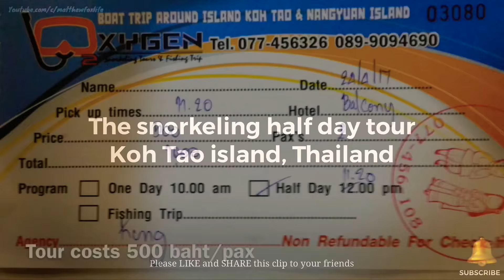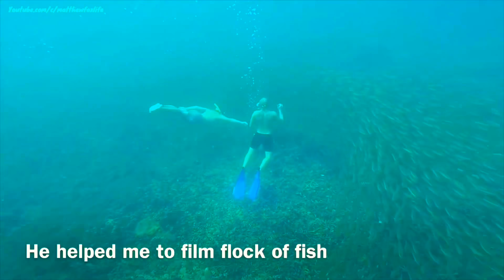HOW IS SNORKELING TOUR IN KOH TAO ISLAND THAILAND l SNORKELING TOUR REVIEW IN SOUTHEAST ASIA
We book a snorkeling half day tour after we arrived Koh Tao. Koh Tao is very good for snorkeling and diving. The tour cost 500 baht/pax. Begin at 11am and finish at 4pm. We stopped in Koh Nang Yuan, Shark Bay and the other places where are around Koh Tao. Let's watch how interesting is it and enjoy the clip.